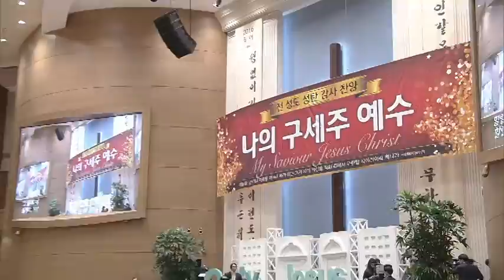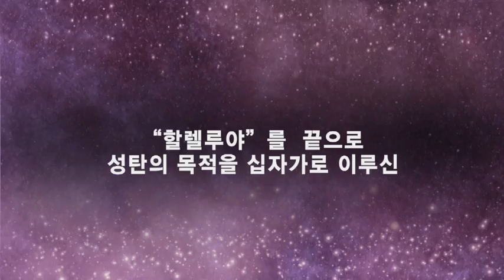2016 전성도 성탄 감사찬양 2016-12-25 [연세중앙교회 윤석전 목사]